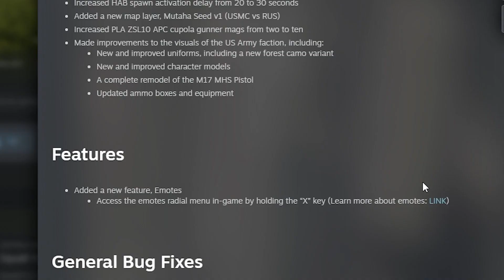Squad ale dodali emotki i są walentynki